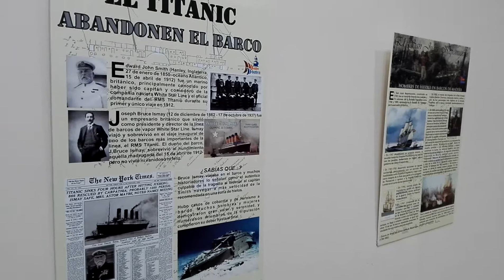Los barcos históricos a la vista de todos en el Club Marítimo